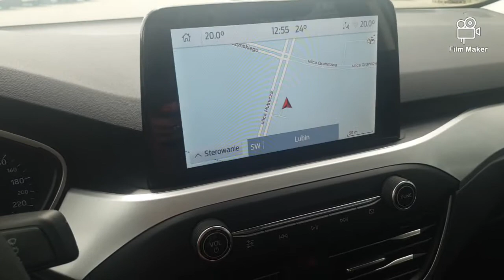Ford Focus Connected 4D 🚘 1.0 EcoBoost 125KM 🌱 Salon Forda Re-Wo Lubin zapraszamy 🙂